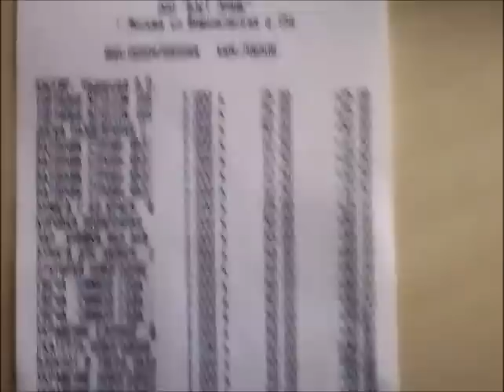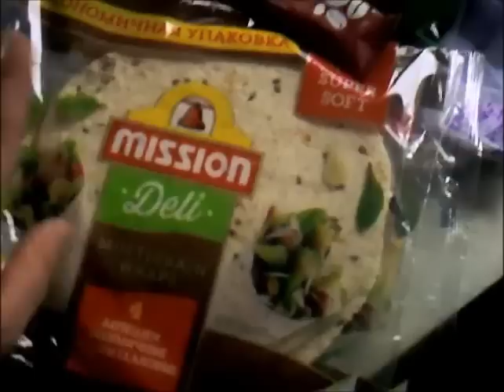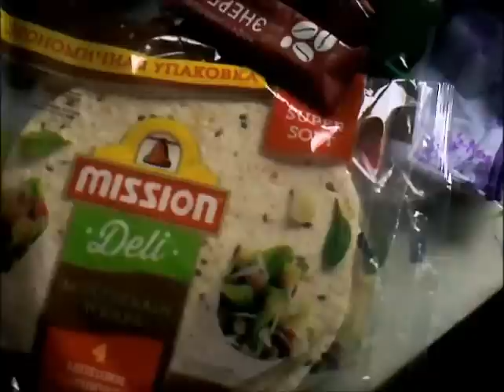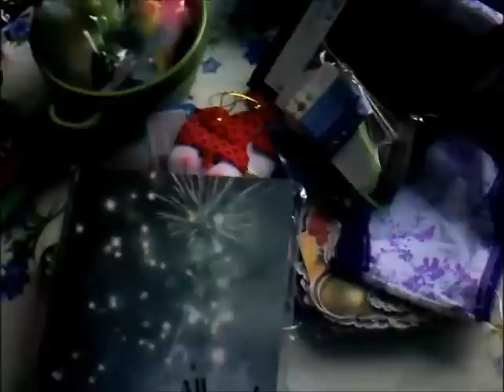ФИКС-ПРАЙС ноябрь, не пропустите НОВОГОДНИЙ розыгрыш подарка!